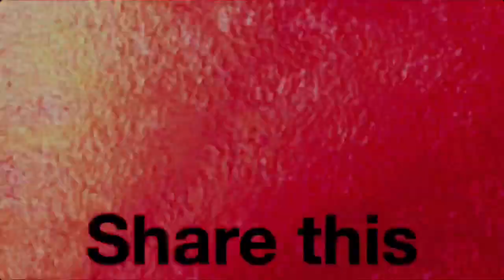SEASON 5 *NEW* MAP LOCATIONS SHOWCASE (Fortnite Battle Royale)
Showing off the biggest new map locations that have been added to the game with Fortnite Season 5.